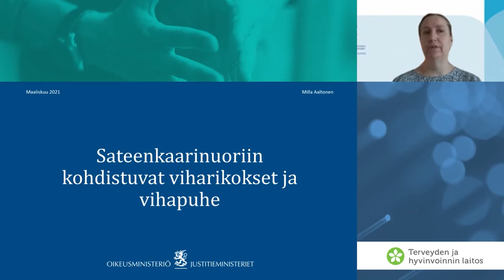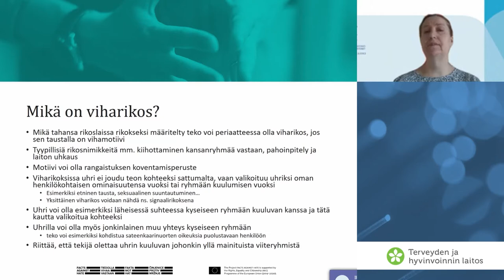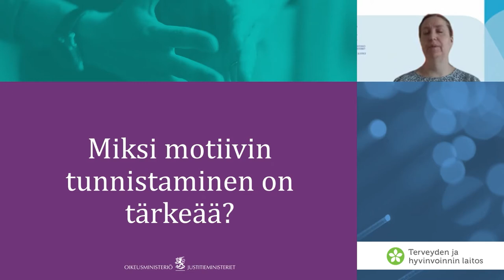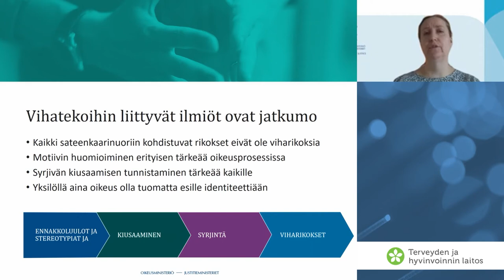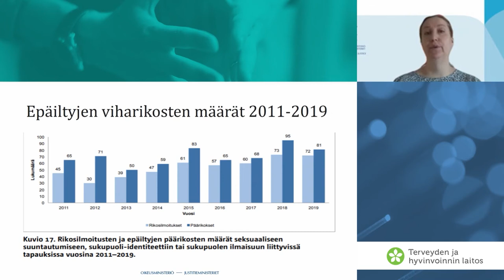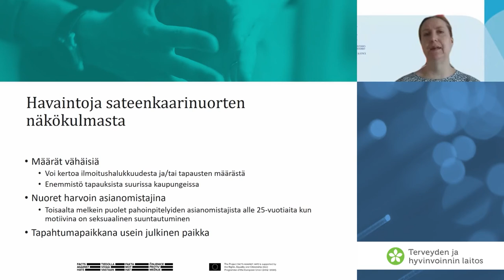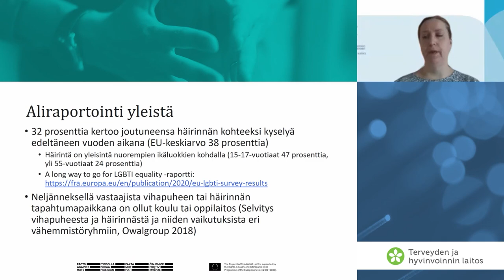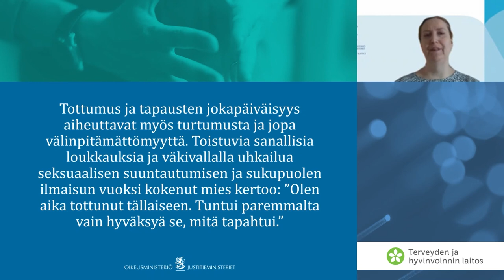Sateenkaarinuoriin kohdistuva vihapuhe ja viharikokset, Milla Aaltonen /OM